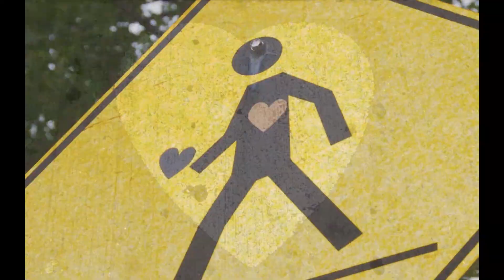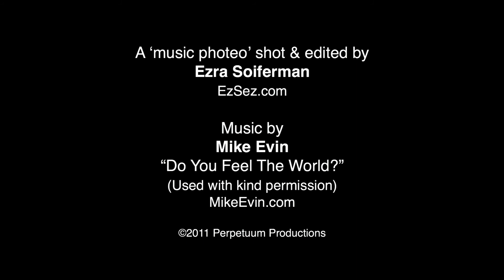41 Do You Feel the World? (3:48)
In a world that can sometimes feel a bit dark, this "music photeo" provides a very bright spark. Shot & edited by Ezra Soiferman (EzSez.com), music by Mike Evin (MikeEvin.com), Perpetuum Productions 2011.
Dans un monde qui semble parfois un peu sombre, ce « photeo musical » fait jaillir une belle étincelle. Filmé et édité par Ezra Soiferman (EzSez.com), musique par Mike Evin (MikeEvin.com), Perpetuum Productions 2011.